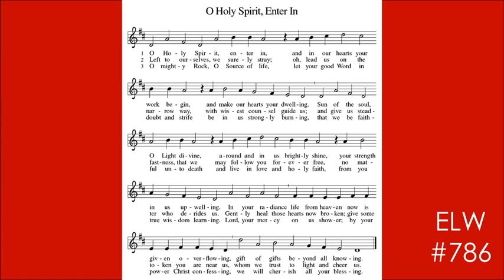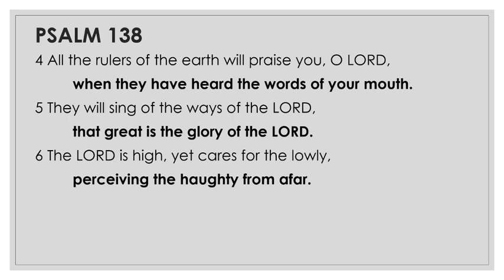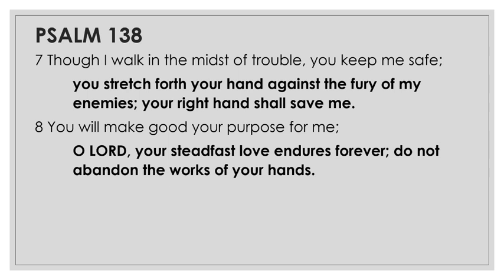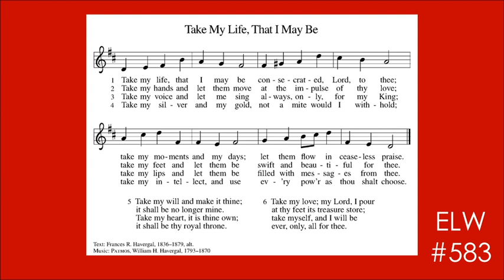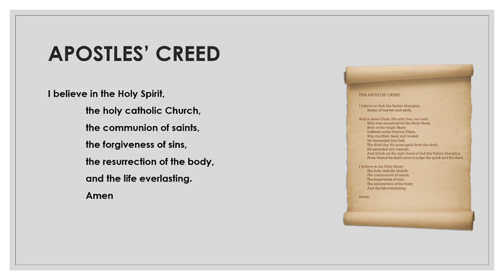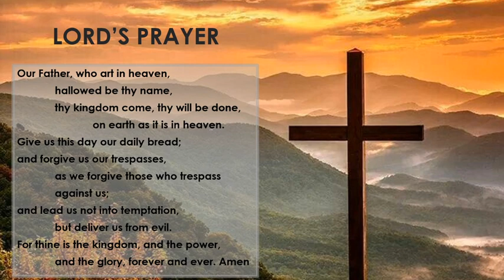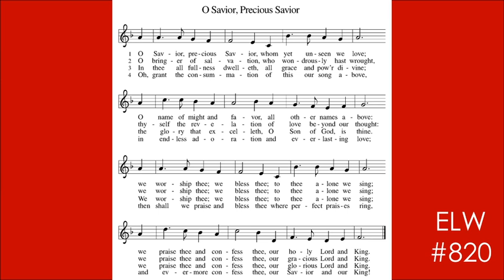13th Sunday after Pentecost